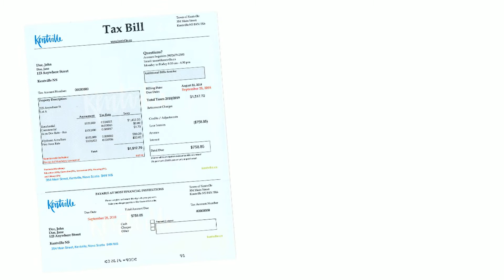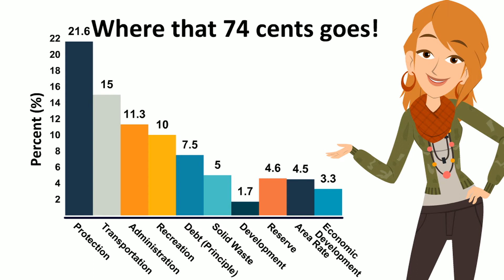Understanding your taxes